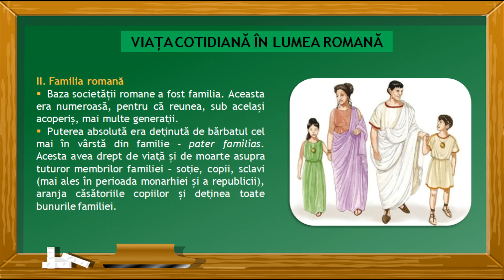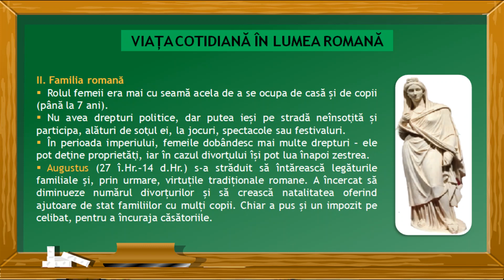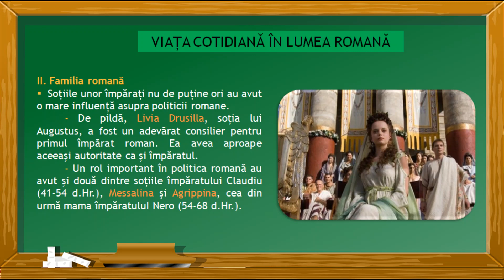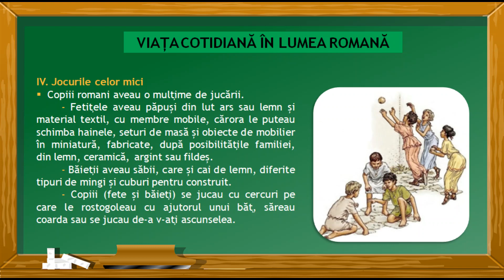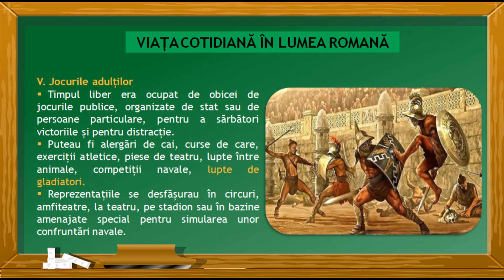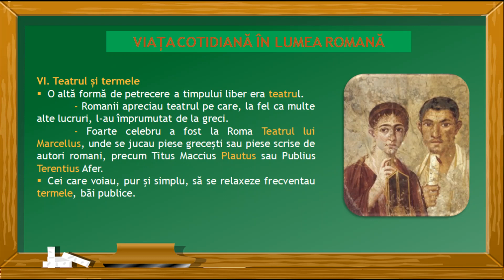Viața cotidiană în lumea romană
Schița lecției de istorie "Viața cotidiană în lumea romană" cuprinde o prezentare succintă a familiei și a virtuților romane, educația copiilor și jocurile în lumea romană (atât pentru cei mici, cât și pentru cei mari).